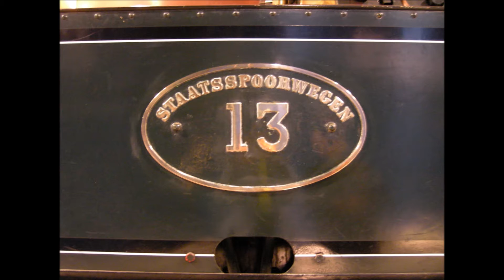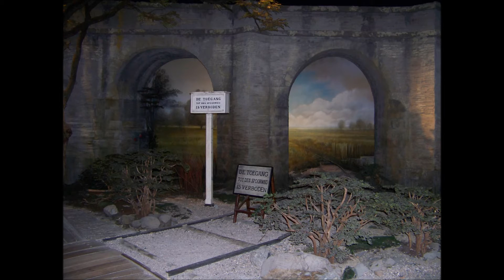Treinen Südtirol & België, 2015, Railmusea, 2007-2010, mappen 182-01 t/m 191-05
Railmusea in Europa
Rail Museums in Europe
Bahnmuseen in Europa